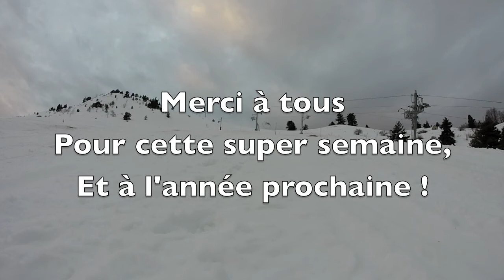Séjour Ski Céüze - Mars 2015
Séjour à Céüze organisé par la ville de La Garde du 01 au 08 Mars 2015